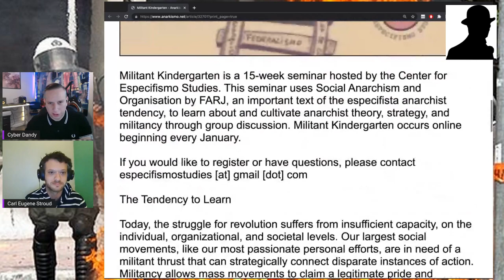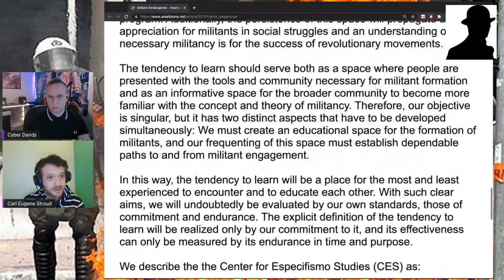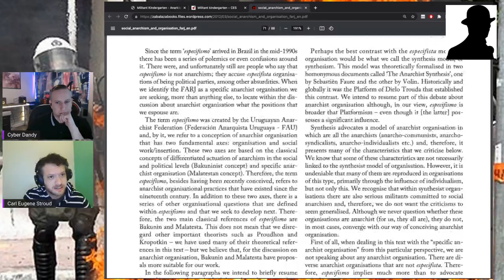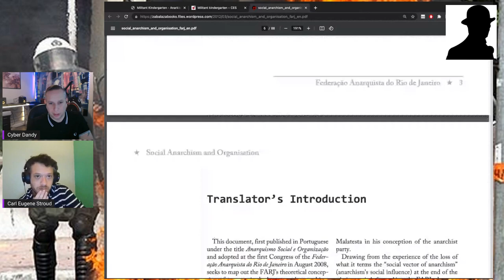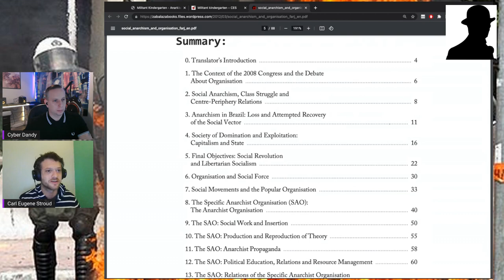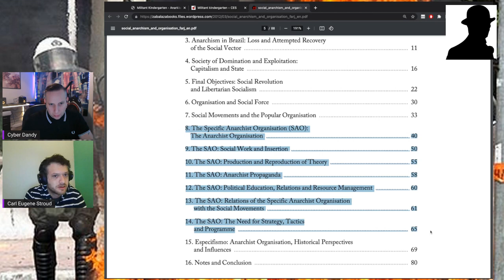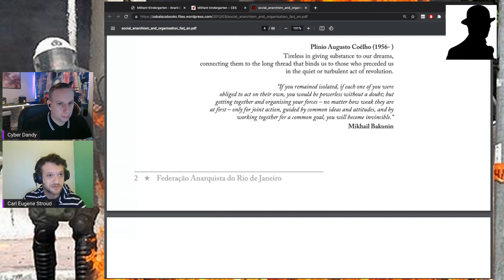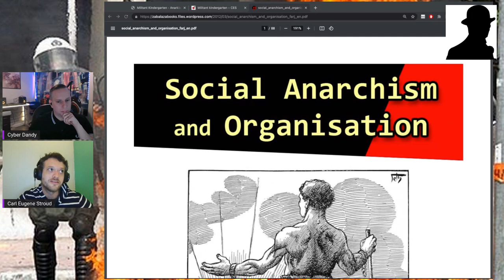Center for Especifismo Studies: Militant Kindergarten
Carl Eugene Stroud of the Center for Especifismo Studies joins us again to talk about Militant Kindergarten!

"Militant Kindergarten is a 15-week seminar hosted by the Center for Especifismo Studies. This seminar uses Social Anarchism and Organisation by FARJ, an important text of the especifista anarchist tendency, to learn about and cultivate anarchist theory, strategy, and militancy through group discussion. Militant Kindergarten occurs online beginning every January."